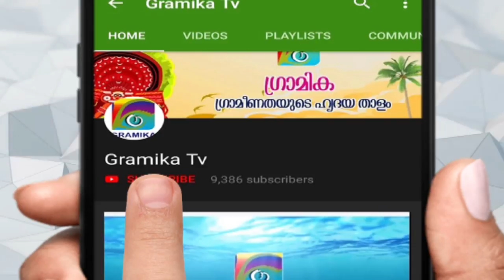ഒടുവിൽ അവരുടെ പ്രിയപ്പെട്ട ' ബിക്കി 'യെ തിരികെ കിട്ടി !!! തുണയായത് ഗ്രാമിക വാർത്ത